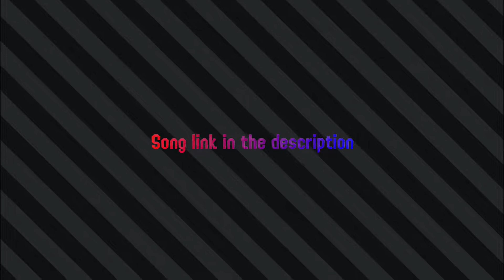Splatoon 2 - Kill montage (Sniper / Shooter)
Splatoon 2 - Kill montage

Song/s in video:
I'd Love to Change the World (Matstubs Remix) x Can't Hold Us: